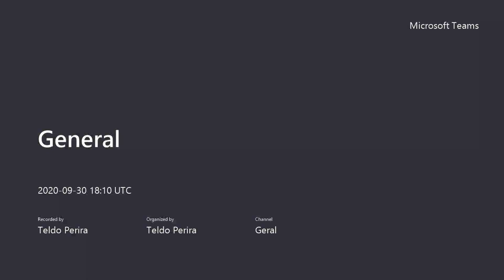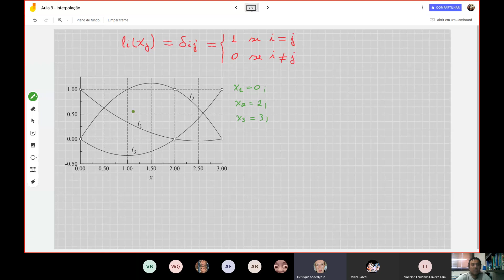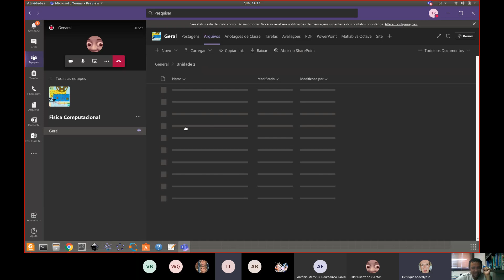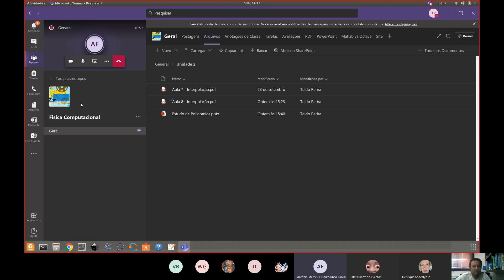Aula 9 - Física Computacional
UNIDADE 2 - Introdução aos Métodos Numéricos
Método de Newton - implementação em algoritmo NewtonPoly e NewtonCoeff para computar o Polinômio de Newton e os coeficientes, respectivamente.